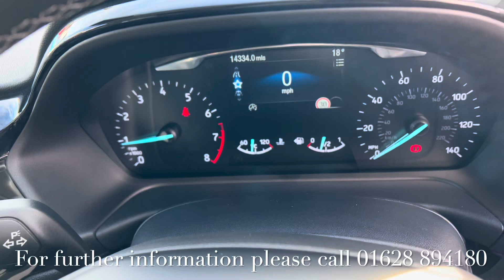Fiesta Titanium 1.0.Drivers Assistance Pack. Comfort Pack.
BN20 ZVH